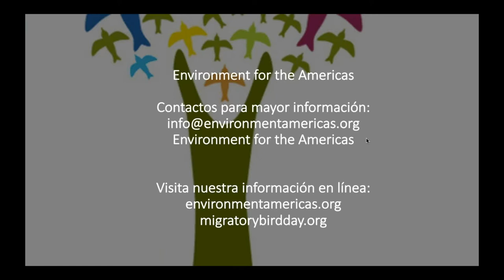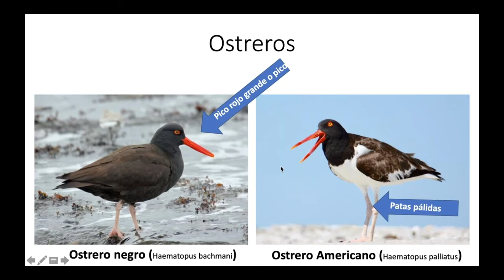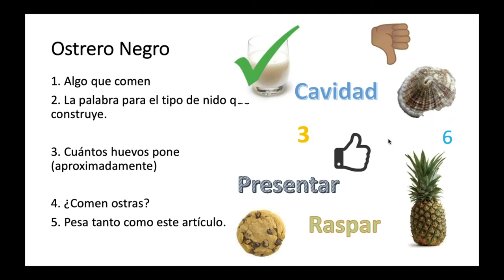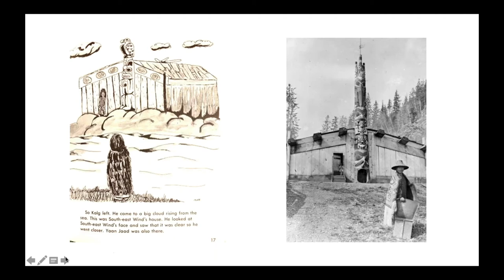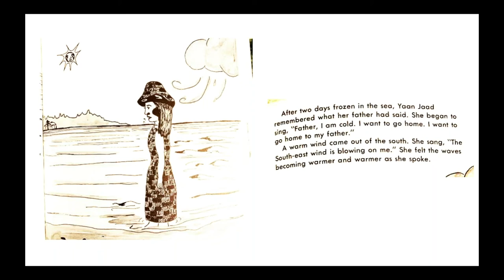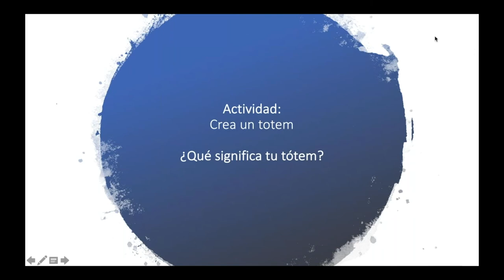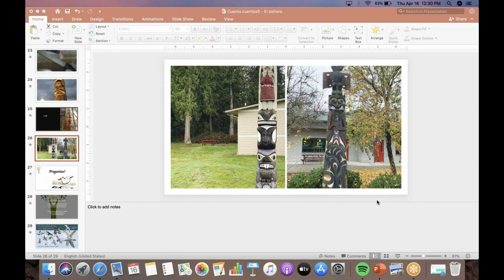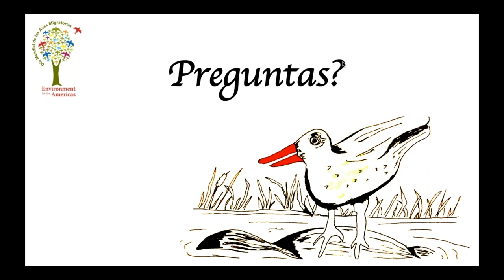Las Aves Conectan Nuestro Mundo Cuenta Cuentos: El cuervo, la Luna y el Ostrero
De la serie Día Mundial de las Aves Migratorias EN VIVO. Celebra el Día Mundial de las Aves Migratorias con una serie de cuenta cuentos todos los jueves y para toda la familia. EFTA lee una historia de la cultura indígena norte americana, El cuervo, la Luna y el Ostrero, y con la ayuda de los invitados especiales, comparte sobre los ostreros y la cultura indígena. Invitados especiales: Alicia King, Servicio Forestal de EE.UU., y Kelly Moses Sr., Tribu Tualip del Noroeste de Washington.